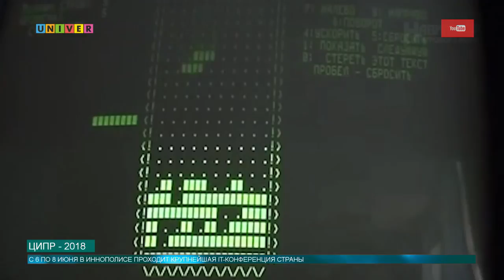ЦИПР 2018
Иннополис на несколько дней станет крупнейшим it-центром нашей страны. Цифровая индустрия промышленной России – ежегодная конференция, призванная помочь сделать решительный шаг – перейти к цифровой экономике. О первом дне конференции  расскажет Олег Кашин.